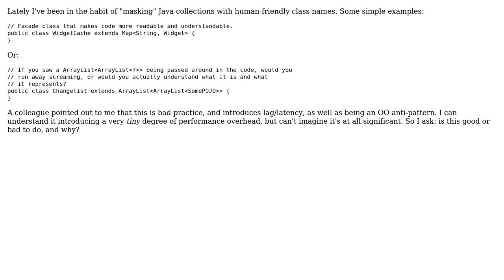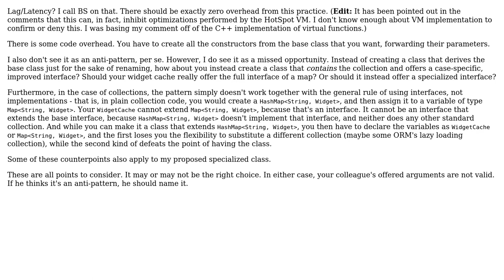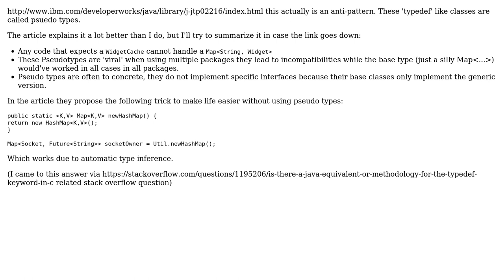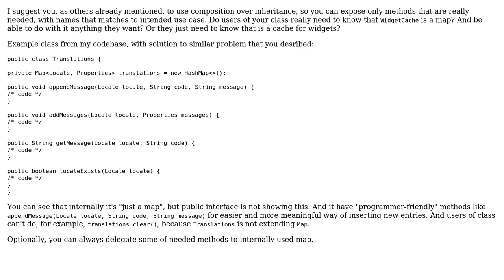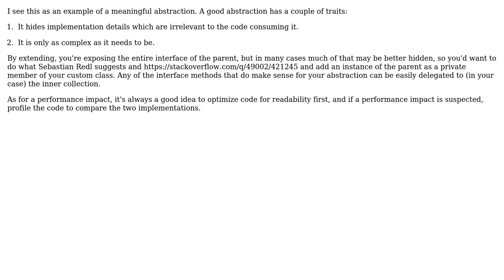Software Engineering: Good or bad practice to mask Java collections with meaningful class names?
With thanks & praise to God, and with thanks to the many people who have made this project possible! | Content (except music & images) licensed under CC BY-SA | Music | Images & others | With thanks to user user11153 user svick user Sebastian Redl user Roy T. user Mike Partridge user Martijn Verburg user Karl Bielefeldt user herpylderp and the Stack Exchange Network Trademarks are property of their respective owners. You are responsible for your own actions.